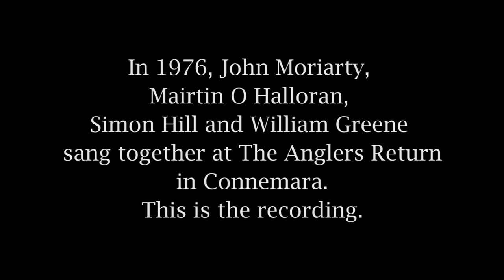John Moriarty sings "Three Leaf Shamrock"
A unique recording of John Moriarty singing "Three Leaf Shamrock", alongside Mairtin O Halloran, Simon Hill & William Greene, at The Anglers Return, Connemara, circa 1976.

Recording courtesy of William Greene.